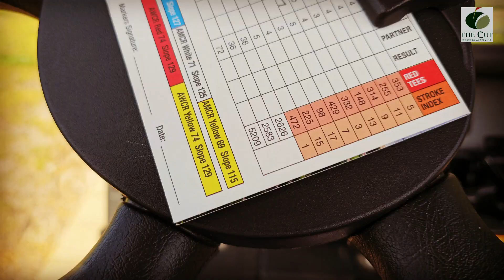Back 9 at The Cut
Overlooking the Indian Ocean, The Cut is a true links course played over spectacular rolling dunes with stunning coastal views from many of its 18 internationally recognised holes. It is a course that is designed to excite and challenge golf enthusiasts.